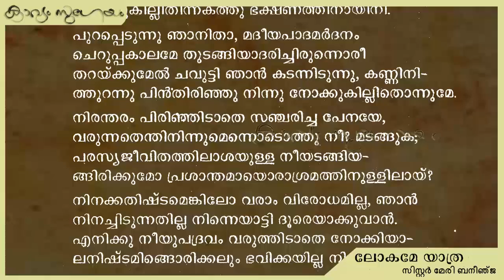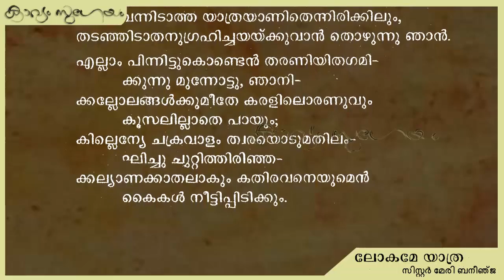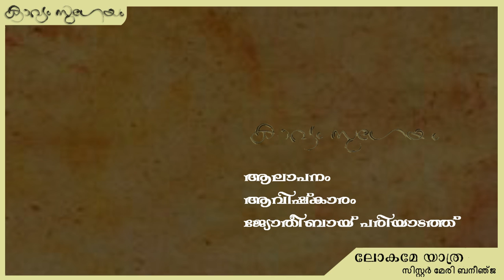Lokame yathra -SIster Mary Banenja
. ലോകമേ യാത്ര- സിസ്റ്റർ മേരി ബനീഞ്ഞ്ജ